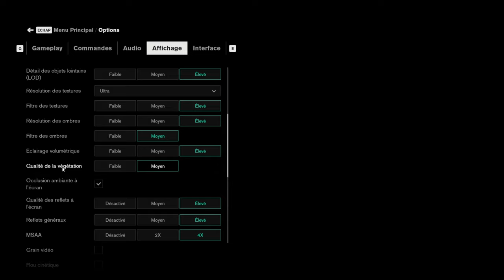CONTROL - Expédition niveau 3 car c'est fun !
CONTROL mods provenant du Nexus.
- Loose Files Loader
- Control Plugin Loader
- No Intro Screen
- Dynamic HUD
- Service Weapon Hotkeys
- Control Priority - performance optimization
- Dark Expedition Outfit
- Jesse Eyes Color Variants
- Service Weapon V2.0
- Slam Up
- Photomode Loadscreens
- Misc Texture Edits